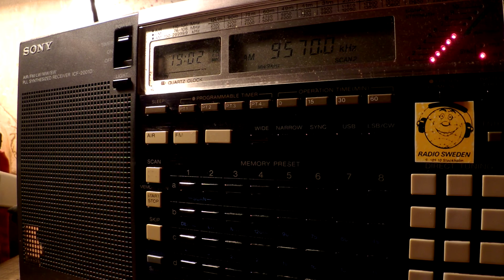12 12 2016 Radio Cairo in German to WeEu 1900 on 9570,2 Abis